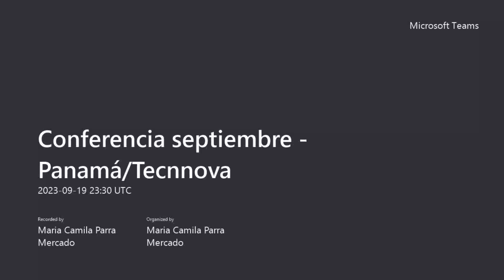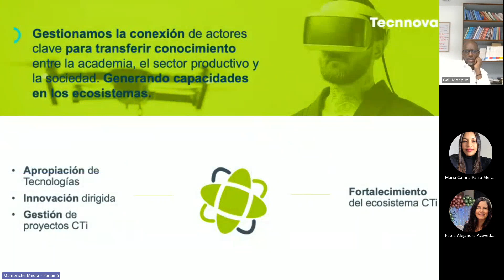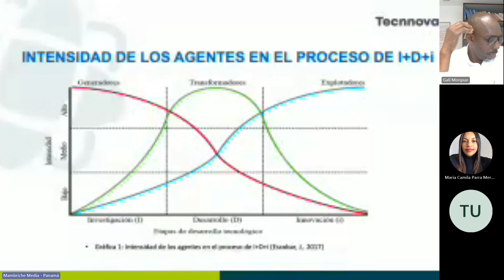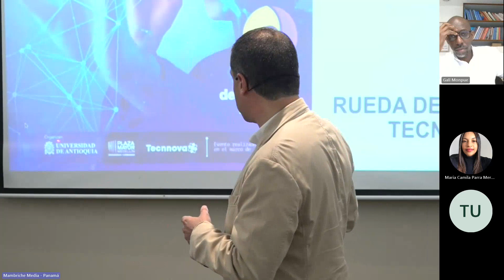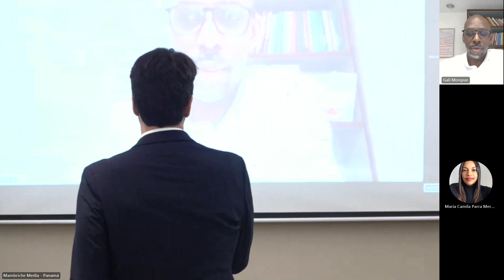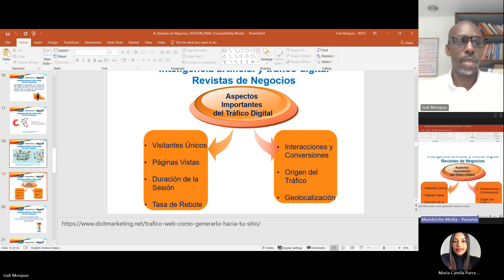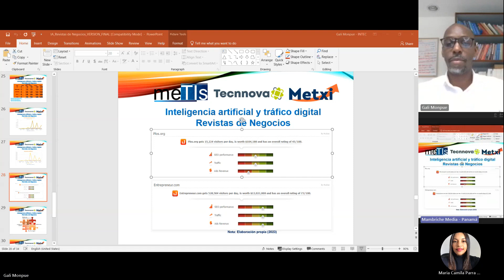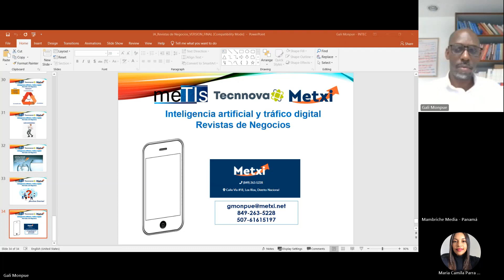Conferencia: Ecosistemas de Innovación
Evento liderado por la Cámara Empresarial Panameña Venezolana. Con foco en Innovación, Transferencia e Inteligencia Artificial: Disrupción Empresarial